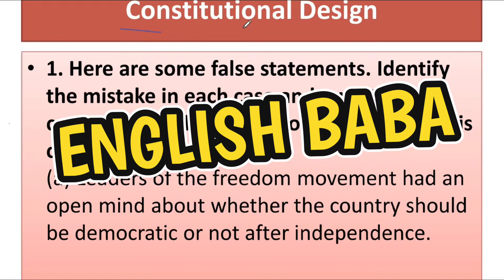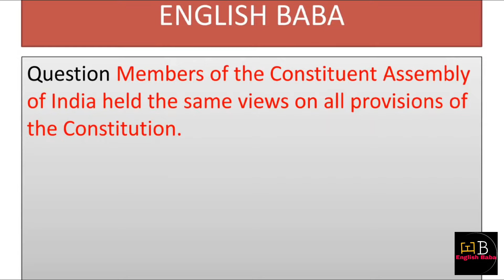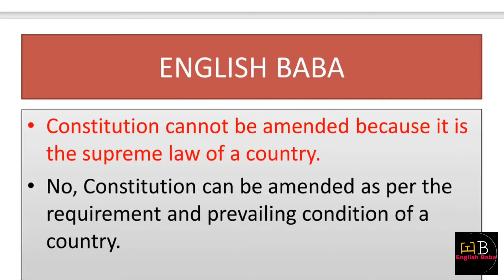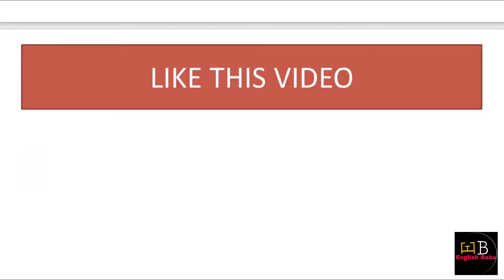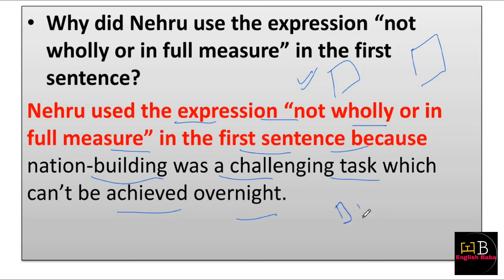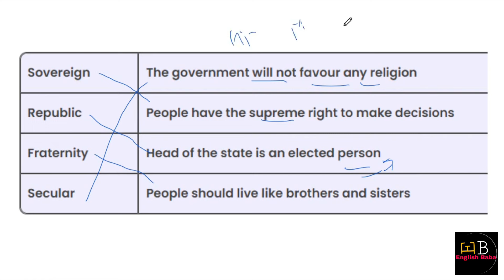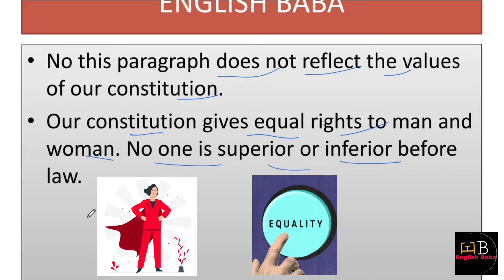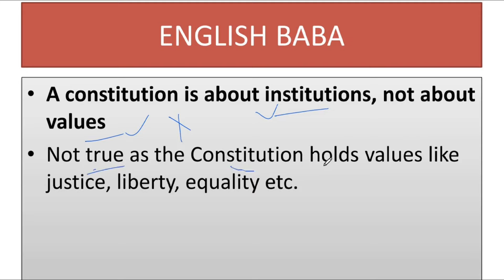constitutional design question answer class 9 | class 9 civics chapter 2 question answer ncert